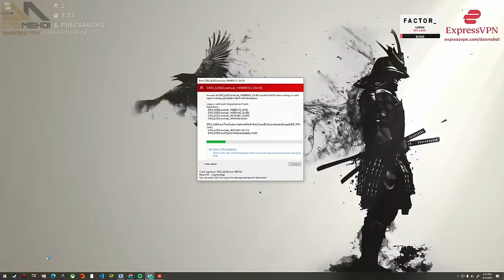Tuggz & Ramee Breaking Each Other For 15 Minutes Straight! | NoPixel RP | GTA RP | CG